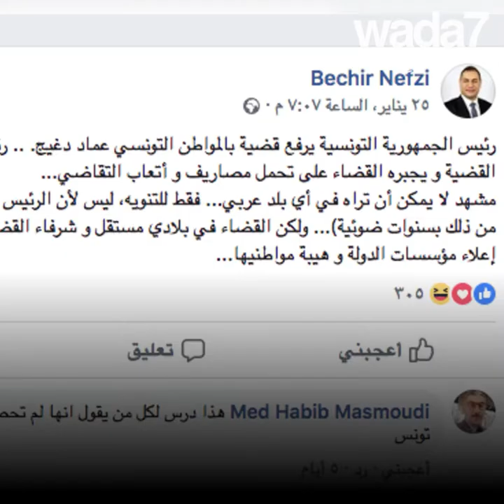عماد ضد الرئيس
الرئيس التونسي يخسر دعوى قضائية رفعها ضد المواطن عماد دغيج